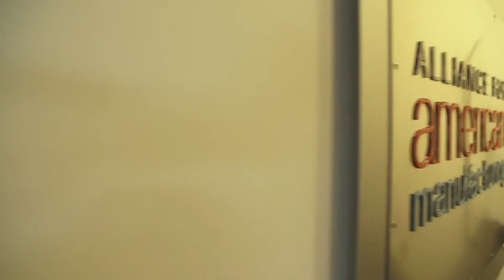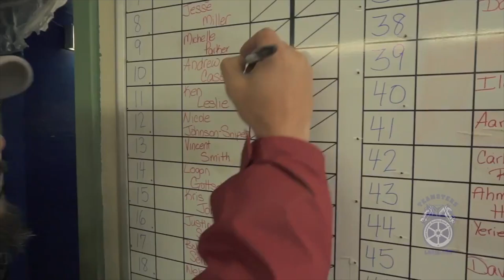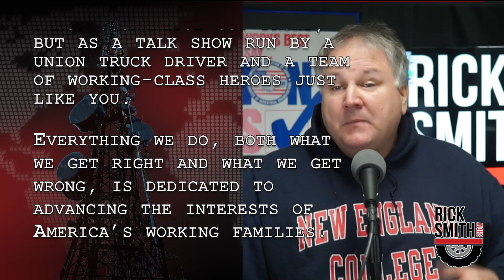The TV Show | 9-28-23